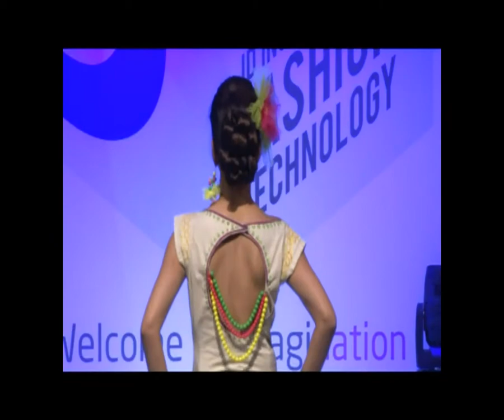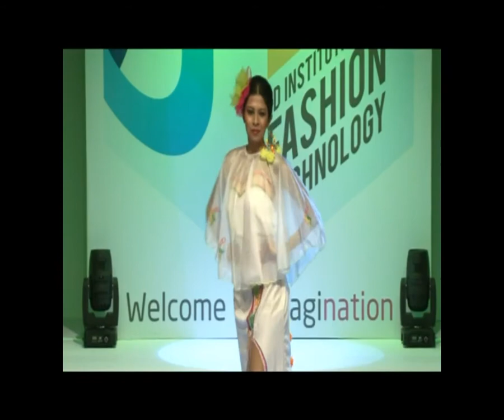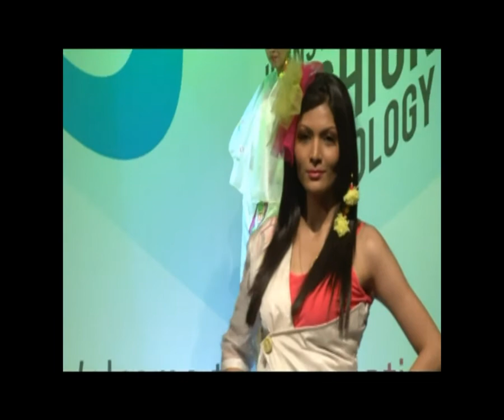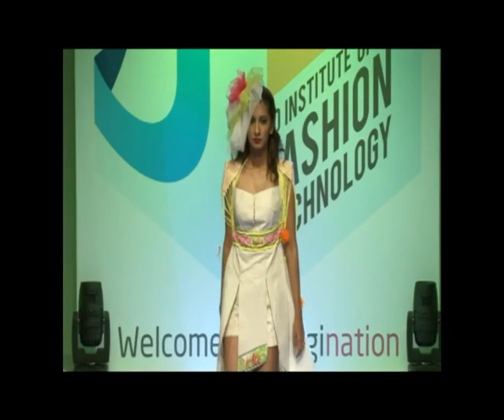Art Attack | JD Institute of Fashion Technology, Mumbai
ART ATTACK BY 7GERS

Santhal painting of Bihar, known for its intricate imagery, nifty expressions and striking lines, undergoes a renaissance.
Given a mischievous twist in this range of cocktail wear, this art egresses in neon tones, adjudging that primitive artistry is immortal and surpassed by none...